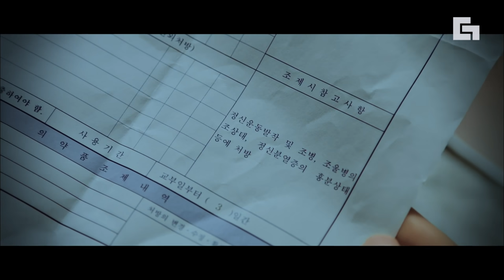[보이스3] EP5-04 코우스케요? 이진욱을 가리키는 목격자의 진술과 사건 현장의 증거│디글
OCN [보이스3] : 범죄 현장의 골든타임을 사수하는 112 신고센터 대원들의 치열한 기록을 그린 소리 추격 스릴러 드라마